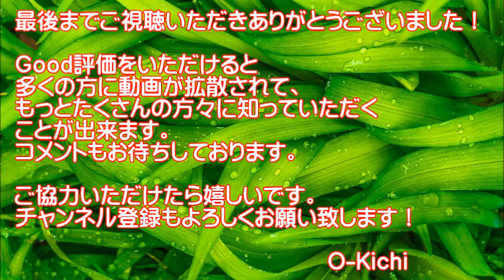【Twitterで話題】世界中で再生される動画！生まれて初めてアレを食べる子供が可愛いと話題に【話題の子供達】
◆今話題の動画を厳選！世界の子供たちの素直な反応が可愛いと話題に！Twitterで人気の動画を集めました！ほんと可愛い！
◆タイトル
【Twitterで話題】世界中で再生された動画！生まれて初めてアレを食べる子供が可愛いと話題に【話題の子供達】

●ウエハースに口の水分持ってかれたハムスター！おもしろ可愛いハムスターFunny Hamsters who noticed that wafers brought mouth moisture

◆音源引用元
DOVA-SYNDROME
◆一部画像引用元
Pixabay